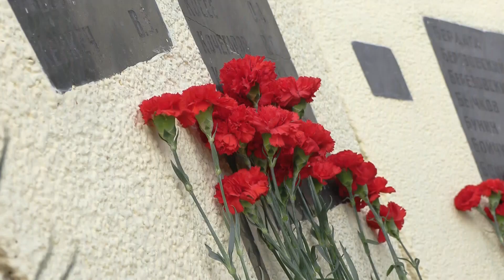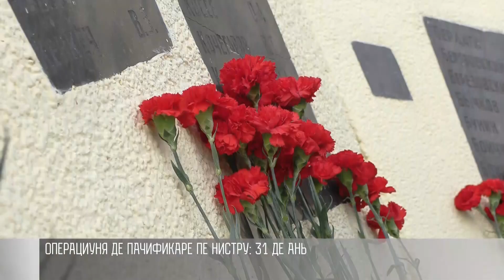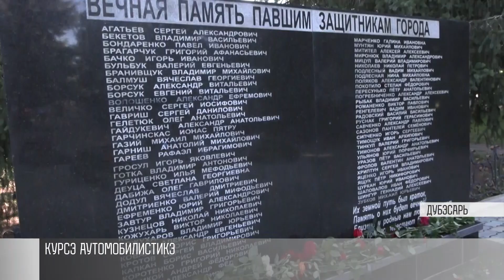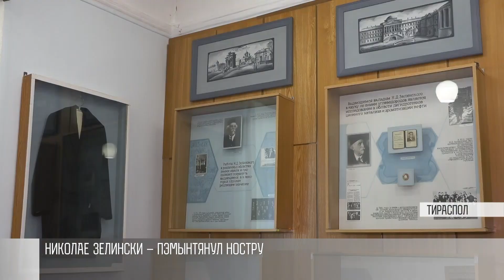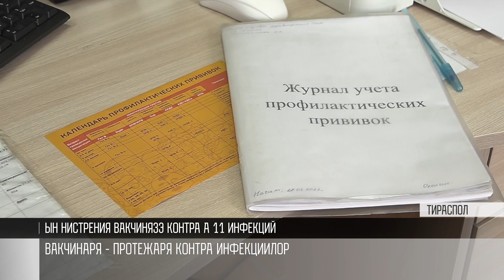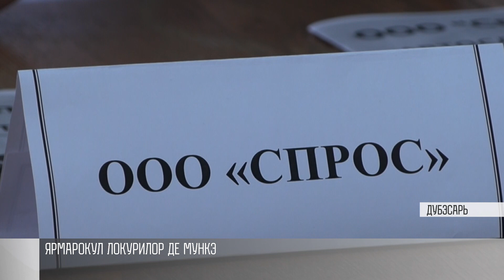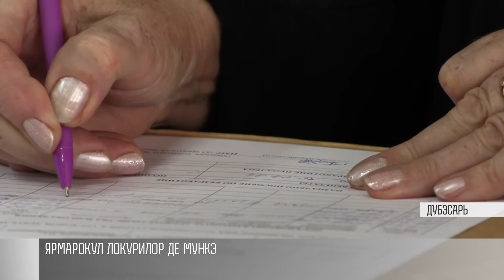Кум а фост - 31/07/23